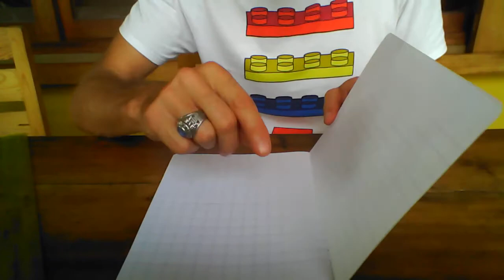video présentation cahier du jour et tuto pour écrire correctement à l'intérieur. Ce1